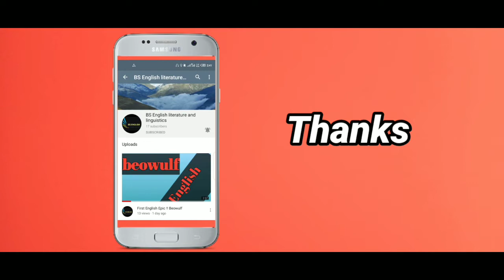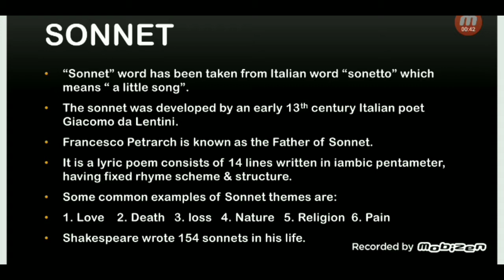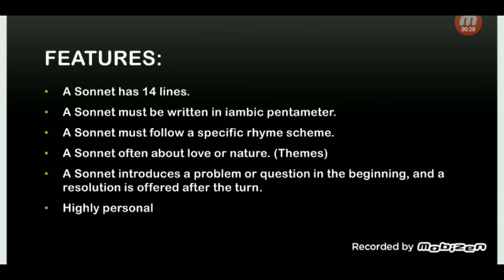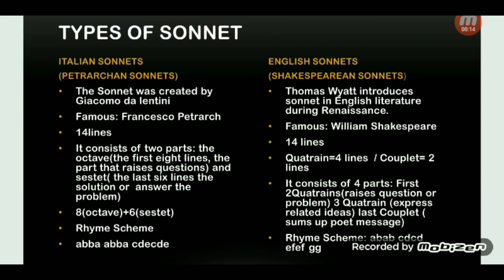Sonnet and its types explained in Hindi Urdu.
A sonnet (pronounced son-it) is a fourteen line poem with a fixed rhyme scheme. Often, sonnets use iambic pentameter: five sets of unstressed syllables followed by stressed syllables for a ten-syllable line. Sonnets were invented by the Italian poet Giacomo da Lentini during the 1200s.